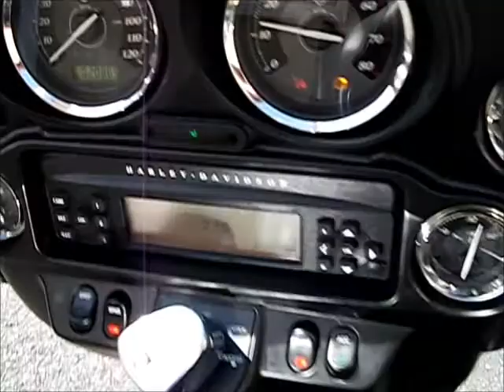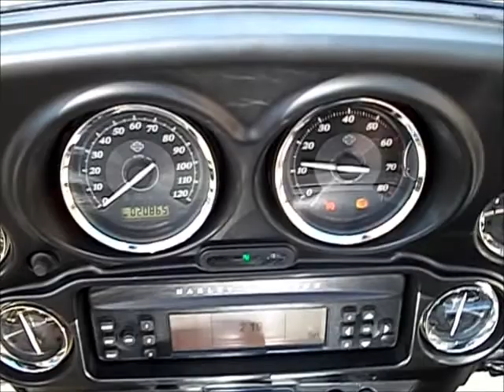2011 FLHTK Electra Glide® Ultra Limited® 646341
2011 FLHTK Electra Glide® Ultra Limited® 646341
VIN: 1HD1KEM14BB646341
Color: Vivid Black
Accessories Include: Chrome Windshield Molding and More!